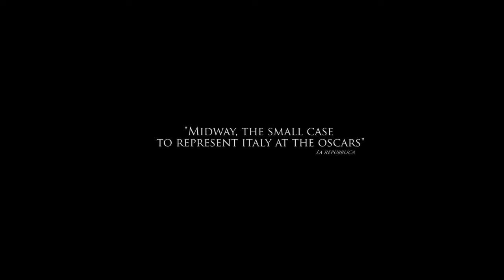MIDWAY BETWEEN LIFE AND DEATH | TRAILER 1 SUBTITLE ENG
MIDWAY BETWEEN LIFE AND DEATH | TRAILER SUBTITLE ENG

Sara and Alex are getting through hard times: they lost the son they were expecting due to miscarriage and since that day their life changed. Just when she least expected it, Sara finds out to be pregnant but decides to wait the third month before telling Alex not wishing to give him false hopes.
Alex, exhausted from work hardships, decides to organize a weekend in the woods among a group of friends. Sara agrees to take part in it, so to not disappoint him, while keeping the pregnancy yet unannounced.
But between unsettling presences and EVP phenomena they will soon realize that that place is not as peaceful as thought to be: something "half way" between our world and the afterlife will make their weekend unforgettable...